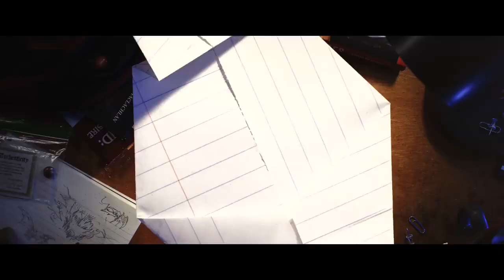shazam last clip with SUPERMAN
CREATED by ALL ROUNDER ADHI